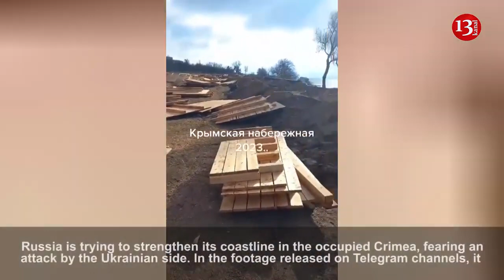Russia builds 200km-long fence and digs trenches in Crimea - Preparing for attack